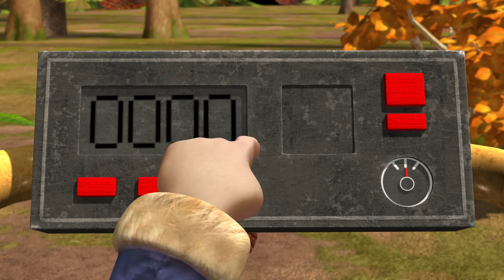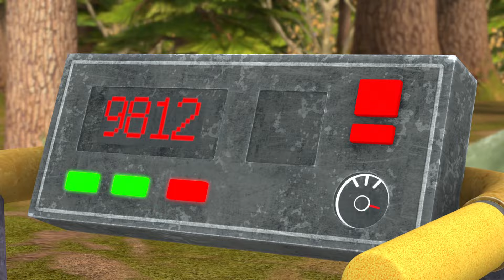Bodies By Vick 🐻 Vick and the Bear 2024 🐻Bears 2024 🎬 NEW EPISODE! 🎬 Funny Cartoon Collection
[00:00:08] - Blast From The Past
[00:10:11] - CAR - Nival
[00:20:14] - Cowboy Vick
[00:30:17] - Save The Tiger ( Part 1)
[00:40:20] - Mr. Tomato Head
[00:50:23] - Logger Vick's Secret Weapon
[01:00:27] - Fall Fever
[01:10:30] - Get Rick Vick
[01:20:33] - Bodies By Vick